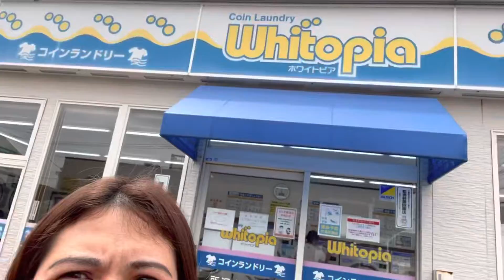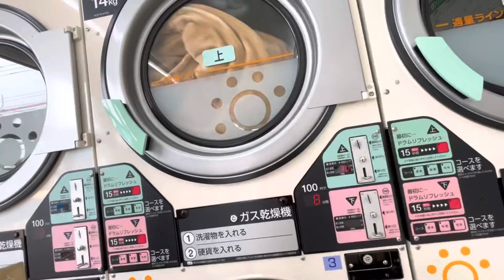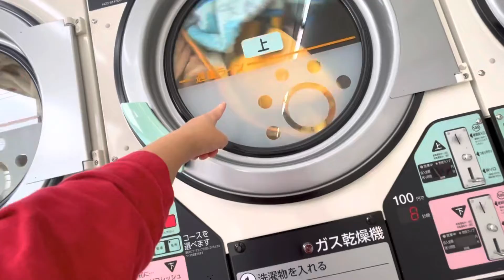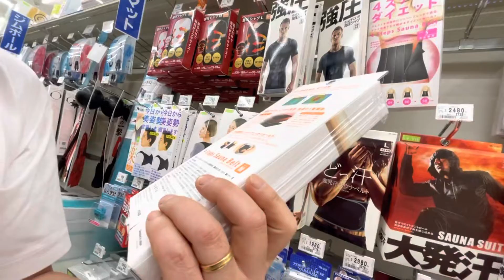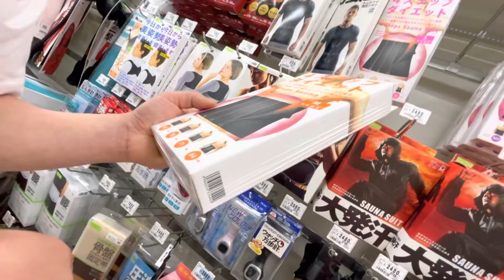MAGPA LAUNDRY NA AT MAG GROCERY￼ | Rodnalie